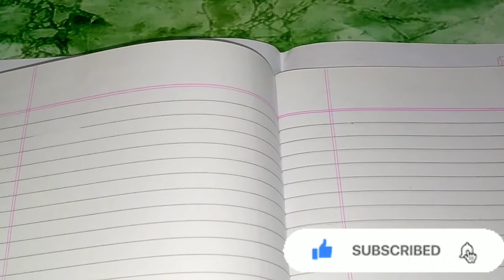Writing improvement tips and tricks | Handwriting tips | Beautiful handwriting tips and tricks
Queries Solved-
How to improve handwriting
Writing improvement tips and tricks
Handwriting tips
Beautiful handwriting tips and tricks
handwriting improvement
handwriting hindi
how to improve english handwriting